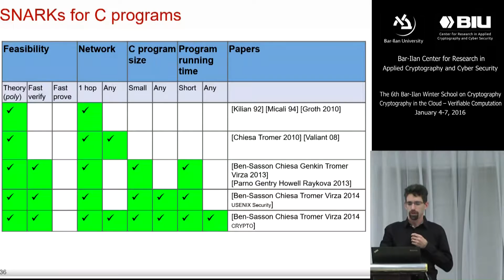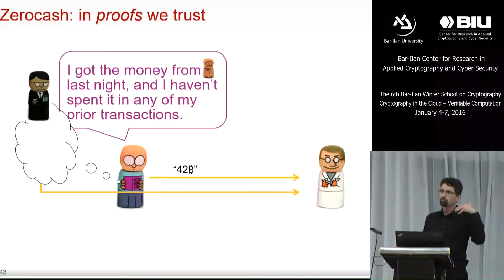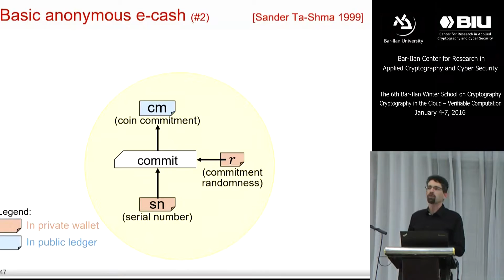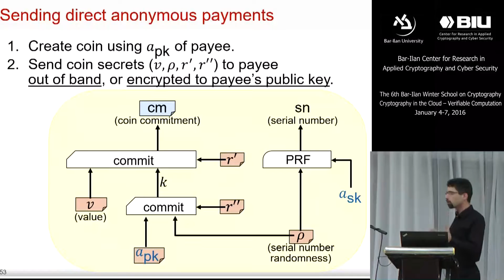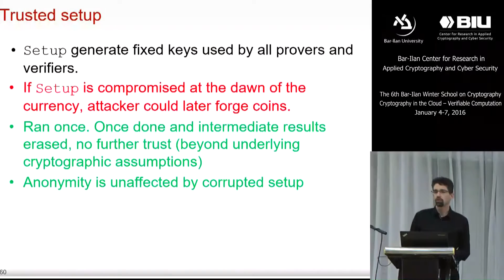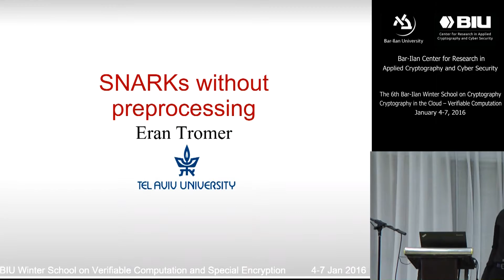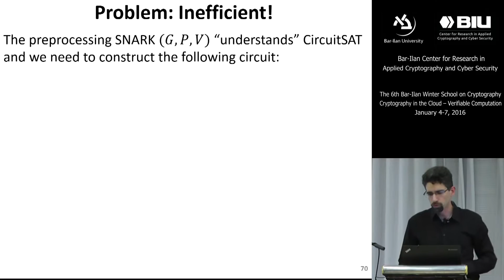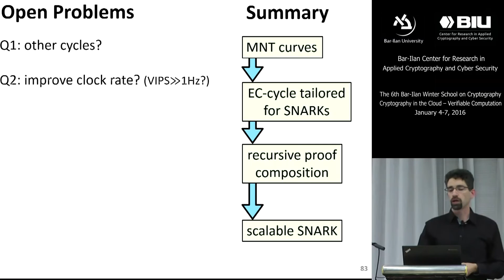The 6th BIU Winter School: SNARKs (Without Preprocessing) and Their Applications - Eran Tromer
The 6th Bar-Ilan Winter School on Cryptography: Cryptography in the Clouud - Verifiable Computation and Special Encryption, which was held on January 4-7, 2016.